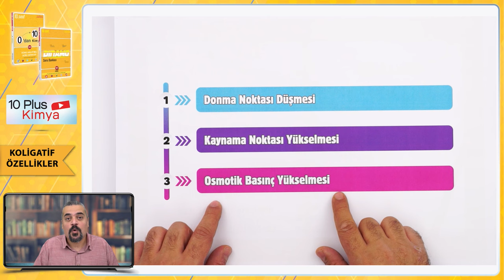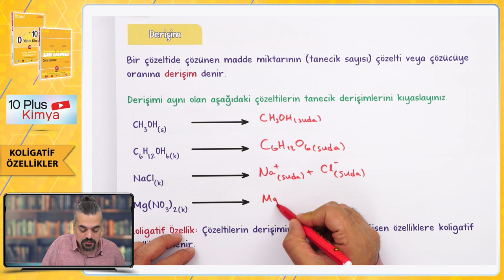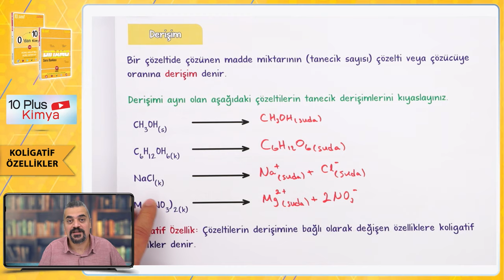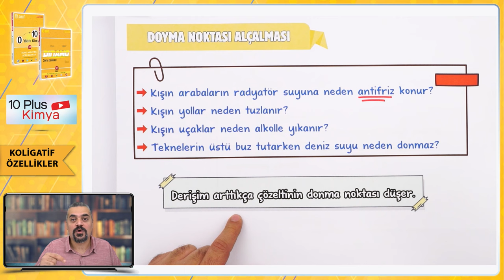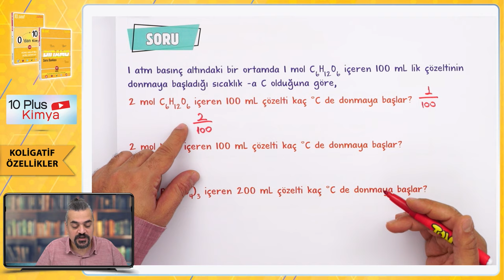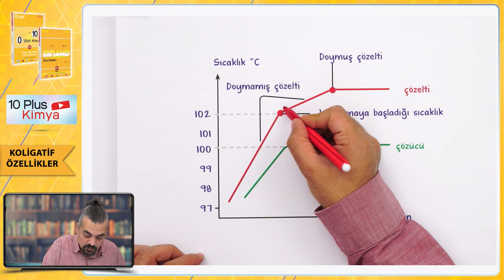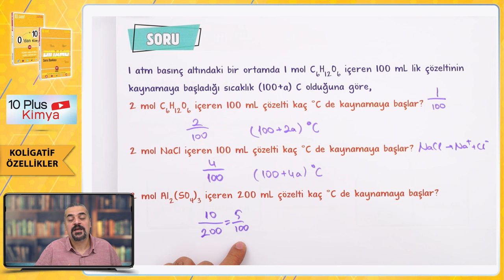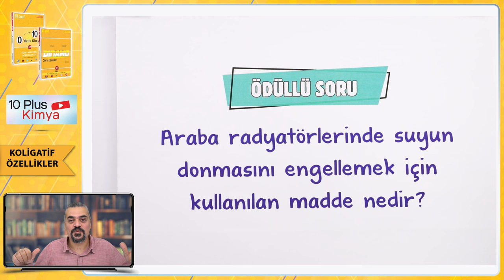Koligatif Özellikler | 10.Sınıf Kimya #2024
Sene boyunca; konu anlatımları ve soru çözüm videolarıyla, tonguç yanında! Bu videoda Kimya dersinin " Koligatif Özellikler" konusunu işliyoruz. Hazırsan öğrenme garantili videomuza başlıyoruz! 😎